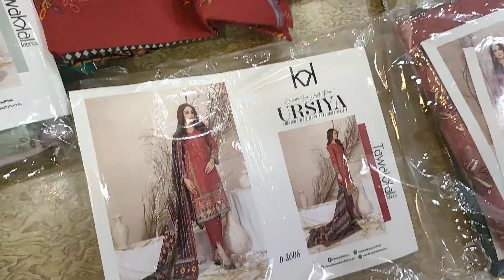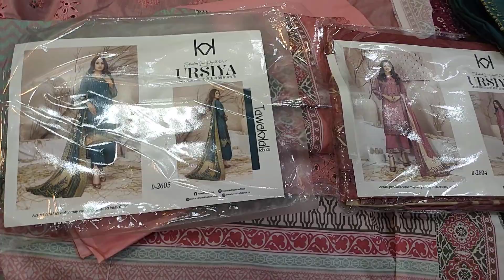URSIYA BY TAWAKKAL EMBROIDERED DIGITAL SHIRT WITH CUT WORK LAWN DUPPTA 03051400061